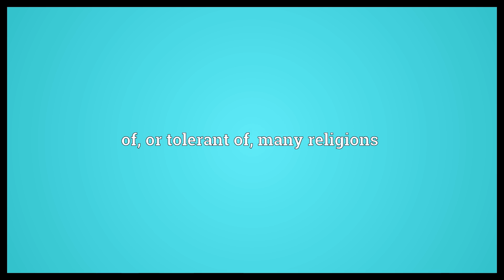Multiconfessional Meaning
Video shows what multiconfessional means. of, or tolerant of, many religions.  Multiconfessional Meaning. How to pronounce, definition audio dictionary. How to say multiconfessional. Powered by MaryTTS, Wiktionary